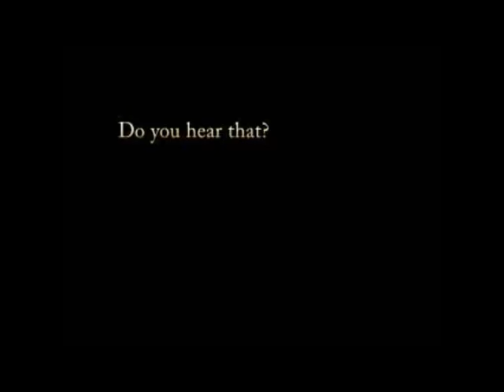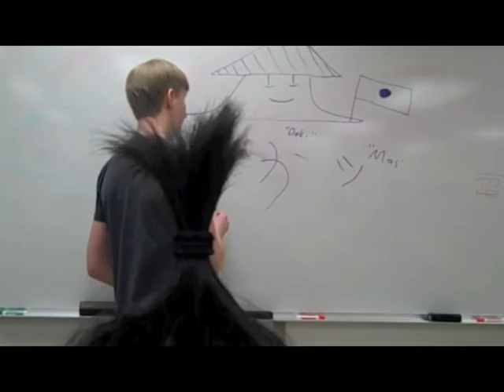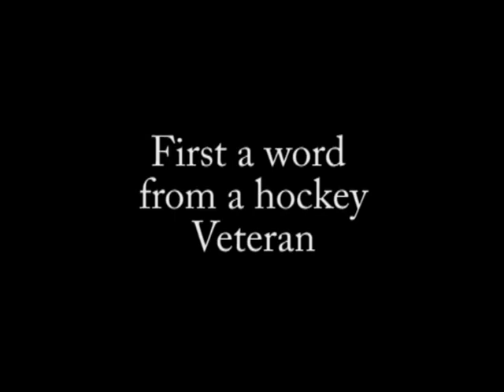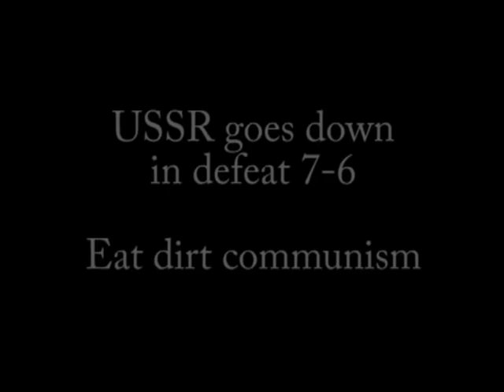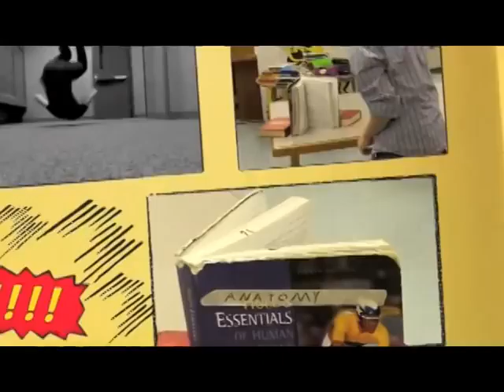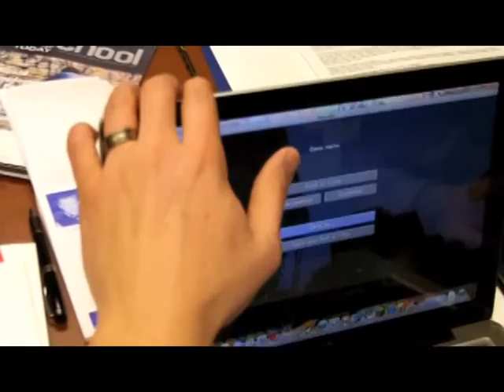WPHS Magazine Show 6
School news, school production, student project